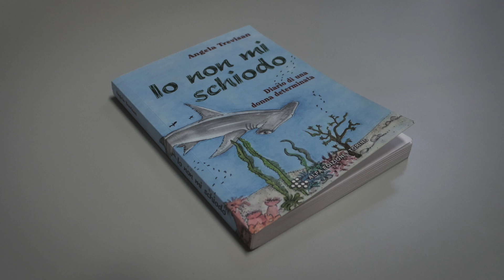NON MI SCHIODO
«Per me non esistono barriere invalicabili, perché, molto spesso, le barriere sono dei limiti mentali, che ci mettiamo noi o che sono gli altri ad attribuirci. Le barriere più difficili da superare sono quelle sociali, perché se una persona prova difficoltà a relazionarsi con chi ha una diversità, allora è veramente complesso oltrepassare questo limite»: parola di Angela Trevisan, donna con disabilità visiva e motoria, autrice di “Io non mi schiodo.